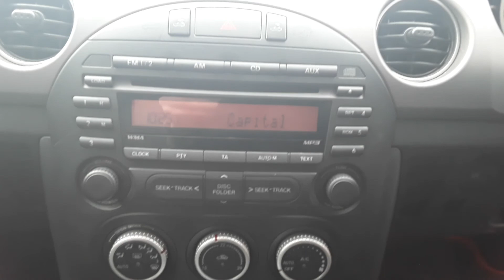YC60ENU Mazda MX-5 2.0i Miyako 2dr Convertible